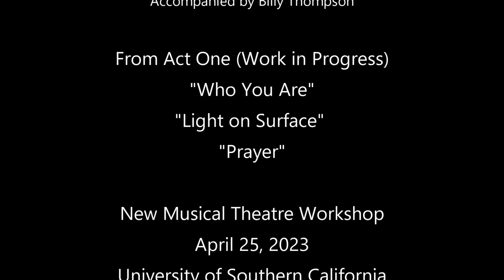AMOUR FOU: A New Opera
Selection from AMOUR FOU: A new opera
Libretto by Oliver Mayer

"Light on Surface"
"Prayer"

Directed by Kenneth Noel Mitchell
Accompanied by Billy Thompson
Music direction/Conducted by Jenni Brandon

COMPANY
Amanda Angeles
Colin Frothingham
Sydney Goldstein
Berri Harris
Jordyn Holt
Zoe Hosley
Princess Isis Lang
Patrick McCormick
Mackenzie O'Coyne
Emily Pember
Claire Tablizo